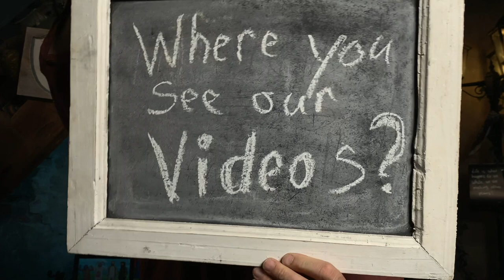Where do you watch our videos? - Rapalje Show 84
Welcome to another livestream on facebook. And another Rapalje Show on YouTube.

Where do you see our videos? We have a Rapalje Show made from this live stream. With extra material and videos I shot in between. Funny moments, things we've done in the past.

I want to know where you see our videos Do you watch them on YouTube? On Instagram? Facebook? On Vimeo? Or are you a patron